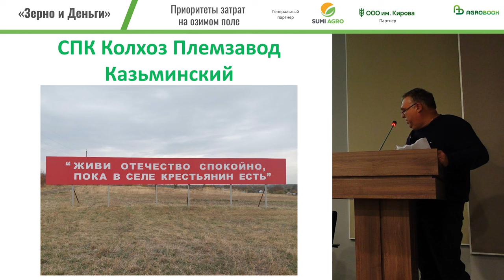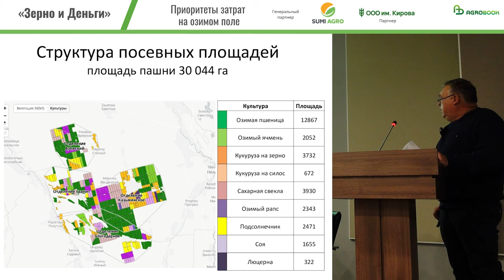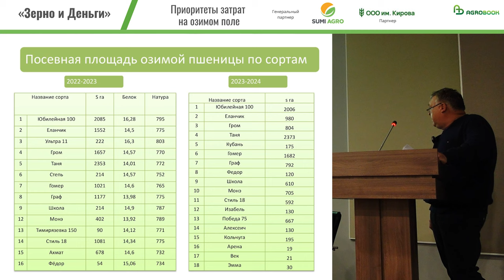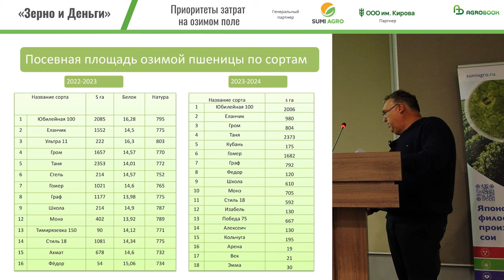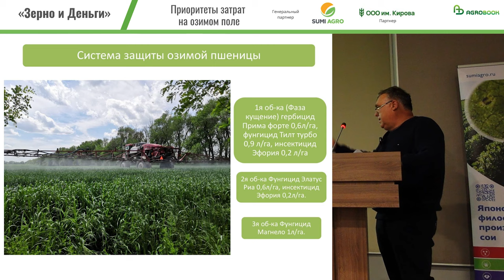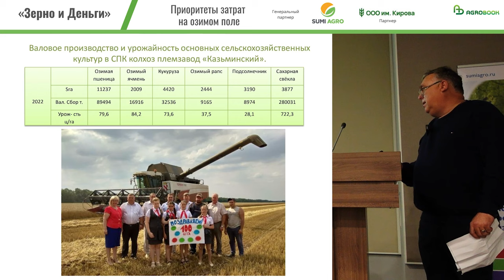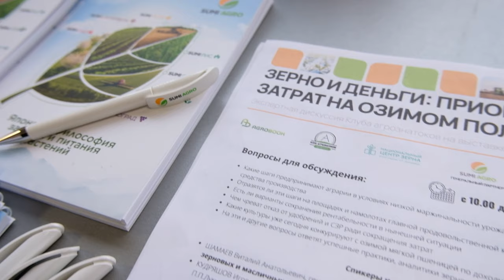Пшеница свыше 100 ц/га: опыт СПК племзавода «Казьминский» (Ставропольский край)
Доклад Виталия Шамаева расстроил сельхозпроизводителей. Но главный агроном СПК колхоза-племзавода «Казьминский» Александр Остриков поспешил подбодрить коллег.

– С пессимистическими и страшными прогнозами – что нам хоть в петлю лезть – я думаю, подождите ещё! Можно заниматься чем-то, – сказал Александр Васильевич. – В этом году мы, например, сеяли кондитерский подсолнечник и продали его по хорошей цене. Можно заниматься кукурузой – и товарной, и участками гибридизации. Все семенные компании бегут – «Разместите участки гибридизации!» – по хорошей цене.

Интерес селекционеров объясним: СПК колхоз-племзавод «Казьминский» входит в десятку лучших сельхозпредприятий России. В хозяйстве богатый севооборот: на 30 тыс. гектаров выращивают сахарную свёклу (3,9 тыс. га), кукурузу на зерно (3,7 тыс. га), озимый рапс (2,3 тыс. га), озимый ячмень (2 тыс. га), сою (1,6 тыс. га), кукурузу на силос, люцерну. Но приоритет всё равно отдан озимой пшенице, которая занимает свыше 12,8 тыс. га. В возделывании этой культуры хозяйство добилось впечатляющих результатов: в 2018 году смогли получить урожайность 100 ц/га на площади 3 тыс. гектаров! В среднем же урожайность пшеницы колеблется из года в год в пределах 80 ц/га. При этом себестоимость килограмма не превышает 10 рублей, что позволяет продавать зерно с прибылью.

– Вы не снизите себестоимость продукции, если станете применять меньше минеральных удобрений или средств защиты растений. В этом не будет экономии! – предупредил Александр Васильевич. – Чем мы можем снизить себестоимость зерна? Только высокой урожайностью и высоким качеством продукции.

СПК колхоз-племзавод «Казьминский» выращивает (в том числе на семена) 18 сортов пшеницы. У каждого из них – своя роль.

– Мы используем сорта селекции Национального центра зерна им. П.П. Лукьяненко, – рассказал Александр Остриков. – Сеем ультраскороспелые сорта Юбилейная 100, Изабель, Кубань. Когда случаются летние засухи, эти сорта за счёт накопления влаги дают стабильный урожай с высоким содержанием белка – он доходит до 16%. Эту пшеницу всегда можно продать по хорошей цене.

После кукурузы «Казьминский» размещает сорта, устойчивые к фузариозу: Таня, Школа, Стиль 18. Проблему полегания хлебов решают не только ретардантами, но и выбором полукарликовых и короткостебельных сортов (Гомер, Гром).

– Есть у нас много предшественников пропашных, в том числе сахарная свёкла – мы вывозим на завод около 300 тыс. тонн свёклы. Убирать её приходится очень поздно. Нужны сорта для позднего срока сева – например, Граф или двуручка Вызов, – продолжил Александр Васильевич. – В этом году всё зерно мы получили третьего класса. И продолжаем улучшать качество зерна, поэтому нас интересуют сорта-новинки с высоким содержанием белка – Арена, Век, Эмма. Если всё сложить: подготовку почвы, подготовку семян (мы используем дорогие, но эффективные средства защиты), посев (у нас хорошая техника), систему питания, систему защиты и, конечно, мозаику сортов, – получается хорошая технология возделывания пшеницы, с которой можно получать рентабельный урожай.

Генеральный партнёр
ООО " Саммит Агро". В основе философии SumiПоля - рациональное применение средств защиты растений и микроудобрений, а ещё адаптация на российских полях новейших технологий.

Партнёр
ООО им. Кирова - передовые мировые технологии, инновационный подход к организации производственных процессов и менеджменту позволяют нам следовать принципам экологичного и социально ответственного бизнеса.